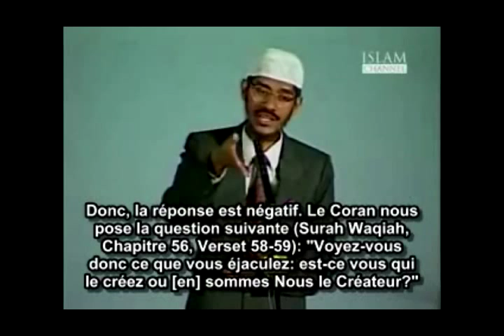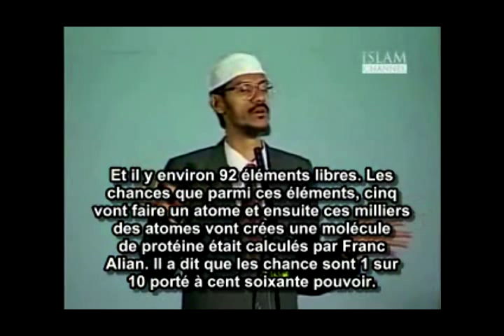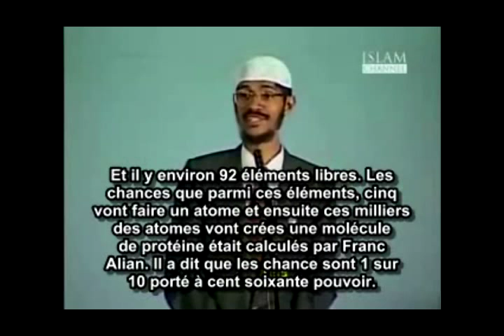-Zakir Naik- Est-ce que Dieu a crée les être humains! algerie maroc tunisie jesus coran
وفاء سلطان زكريا بطرس مكارى يونان كيرلس
الشيخ الشعراوى خالد الجندى عمرو خالد الحوينى الأزهر زكريا بطرس شنودة مرقص عزيز الانجيل المسيح يسوع صليب فداء احمد ديدات مناظرة أبو اسلام
حمادة هلالدبكة دانا
زكريا بطرس دعارة ناهد متولى شنودة يسوع كنيسة تامر حسنى نقليد اضطهاد نانسى عجرم الأقباط ذكرى ذئاب الجبل المسيح ترنيمة تحرش مكارى يونان أبونا زيدان قس مسيحية اسلام محمد الأنجيل هيفاء وهبى الكتاب المقدس المدلس الكذاب صدق ولا بد أن تصدق مسيحى الشرق الأوسط البالتوك اسلام محمد النبى عائشة الرسول نور ربانى ظهور عمرو دياب محمد حماقى ظهورات جن جنه جحيم عادل امام اليسا حسنى مبارك زينة زكيه زكريا طرائف كاظم الساهر عمرو أديب فضيحة ترنيمات نصارى مسيحيين القمص القسيس قس حسين الجسمى فيروز نانسى عجرم العذراء البابا برسوم المحرقى قداس مشلوح أحمد ديدات أنيس شروش جيمى سواجارت صليب
اليسابلوتوث باب الحارة
معجزه فضيحه محمد حسان عمرو خالد زكريا بطرس عمرو أديب خالد الجندى القرآن ملحن مرتل عادل امام زكيه زكريا زغلول النجار

France Paris Marseille Monaco
Antibes La Rochelle لاروشيل Biarritz بياريتز Caen كا آنتيب Annecy آنسي Bordeaux بوردو Pau بو Toulouse تولوز Royan رويان Le Havre لوهافر Saint-Malo سان مالو Ouistreham أويسترا Dijon ديجون Beauvais بوفيه Collioure Collioure Golf-Juan جولف خوان Neufchatel-en-Bray الطري أون ، براي Chartres شارتر Nice لطيف Saint-Palais-sur-Mer قصر سانت سورمير Avignon افينيون Forges-les-Eaux زور ليه Eaux Foix فوا Boulogne-sur-Mer بولوني سور مير Rennes رين Argelès-sur-Mer Argelès سورمير Bidart بيدار Perpignan بيربينيا Dinan دينا Le Touquet Paris Plage باريس جنيه بلاج توكويت Port-Vendres بورت Vendres Albi ألبي Juan-les-Pins خوان ليه دبابيس Carcassonne كاركاسون Biot بيو Bruges بروج Dinard دينار Aix-en-Provence آيكس أومبروفينس Tourette-sur-Loup توريت سور لوب Calais كاليه Berck-sur-Mer برك سورمير Annecy-le-Vieux آنسي ، لو فيو Limoges ليموج Brest بريست Lion-sur-Mer الأسد سورمير Angers آنجيه Limoux ليمو Saint-Cyprien سان سيبريان Saintes سانت Anglet آنجليه Saint-Georges-de-Didonne سان جورج دي Didonne Poitiers بواتيه Villeneuve-les-Avignon فيلنوف ليه افينيون Cancale كانكال Angouleme آنجولم Cagnes-sur-Mer كاين سورمير Grimaud Grimaud Honfleur أونفلور Vaux-sur-Mer فو سورمير Metz متز Veyrier-du-Lac Veyrier دو لاك Saint-Cast-le-Guildo سانت الزهر جنيه ، Guildo Menthon-Saint-Bernard سانت برنارد - مينتو ، أين Talloires تالوار Avranches آفرانش Dunkerque دونكيرك Chambre-d'Amour تزال الدائرة - d'Amour Benouville بينوفيل Dieppe دييب Cherbourg-Octeville شيربوور - Octeville Bayeux بايو Octeville-sur-Mer Octeville سورمير Les Angles ليز آنج Castres كاستريس Toulouse-le Mirail تولوز Mirail جنيه ، Lion of Belfort‏ Lion de Belfort‏ Tour Eiffel Arche de la Défense Avenue des Champs-Élysées‏ École Militaire Champ-de-Mars، L'Observatoire de Nice Mont Gros Charles Garnier Raphaël Bischoffsheim Arc de Triomphe Château de Chambord Hall of Mirrors‏ Le château de Versailles Palais de l'Élysée‏ Le château de Versailles Château de Chambord Chambles Antibes Olympique Lyonnais Excelsior Athlétic Club de Roubaix‏ Cercle Athlétique de Paris Charenton‏ Troyes AC Toulouse Football Club Association Sportive de Cannes Football